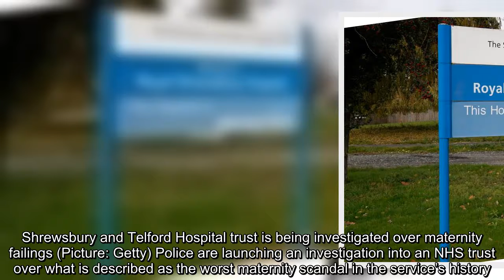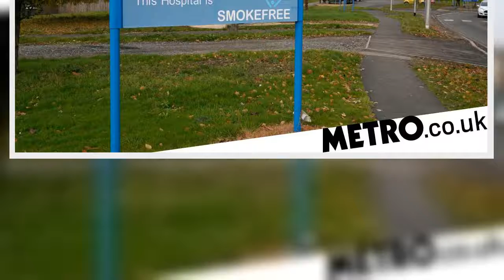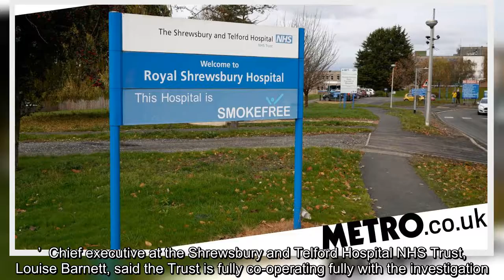✅ Police investigate ‘worst maternity scandal in history’ involving 1,200 births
✍  Shrewsbury and Telford Hospital trust is being investigated over maternity failings (Picture: Getty) Police are launching an investigation into an NHS trust over what is described as the worst maternity scandal in the service’s history.  West Mercia Police has confirmed it is investigating whether criminal charges should be brought against the Shrewsbury and Telford Hospital Trust, over 1,200 cases including the allegedly avoidable deaths of babies and mothers.  In 2017, an independent review was launched to look into the alleged failings of the NHS trust following the deaths of 23 infants.  Hundreds of families are understood to have come forward since then, including cases which have seen infants left with permanent brain damage. The incidents in question occurred between 1979 and this year.  Advertisement   Advertisement   Advertisement   In a statement, Assistant Chief Constable Geoff Wessell said a police investigation will explore whether there is evidence to support a criminal  ...